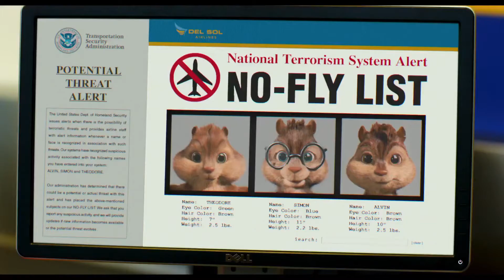Alvin and the Chipmunks: The Road Chip ~ Trailer #1 ~ Kids' Movie Trailers at pocket.watch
Through a series of misunderstandings, Alvin, Simon and Theodore come to believe that Dave is going to propose to his new girlfriend in Miami...and dump them. They have three days to get to him and stop the proposal, saving themselves not only from losing Dave but possibly from gaining a terrible stepbrother.

Alvin and the Chipmunks: The Road Chip

Tune in to Kids' Movie Trailers at pocket.watch for the latest and greatest kids movie trailers, TV clips, and more. Pocket.watch is the ultimate entertainment headquarters for kids.